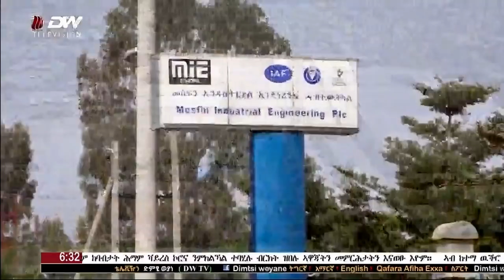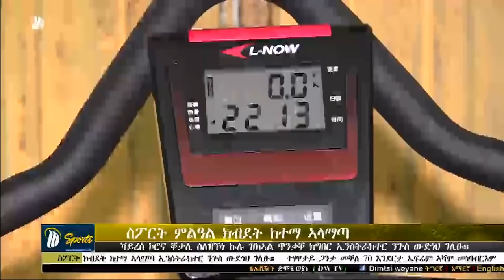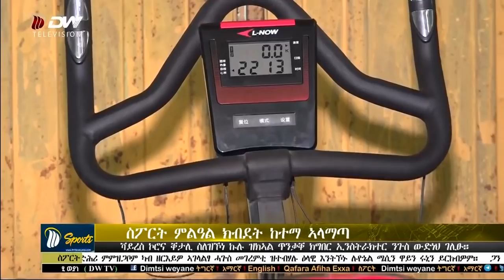DW ዜና ሰዓት 6፡30 ድምፂ ወያነ(22 መጋቢት 2012 ዓ.ም)